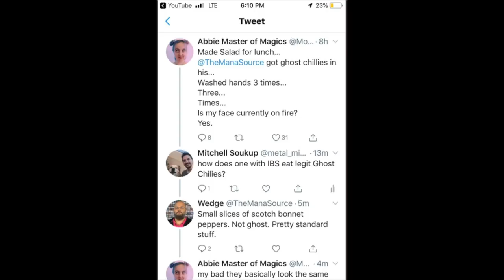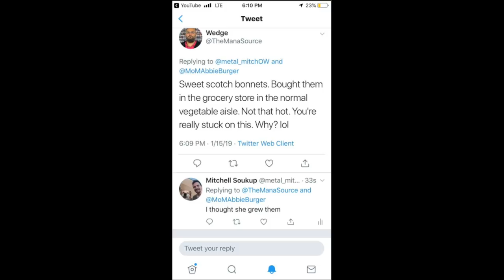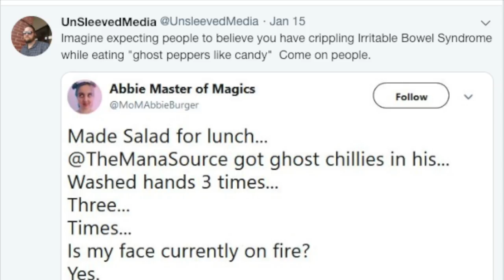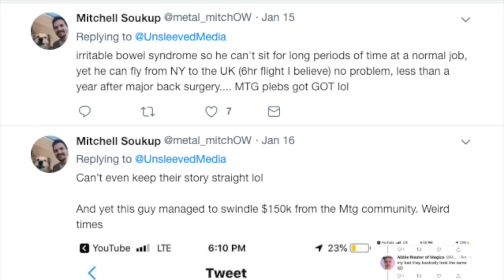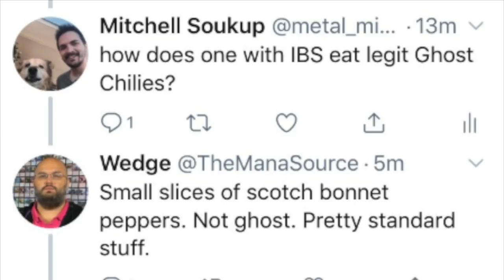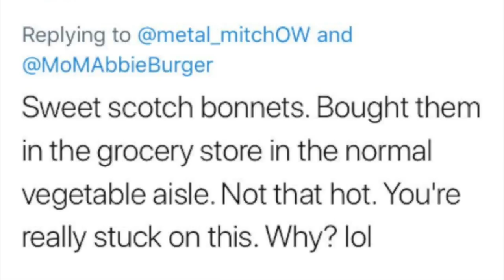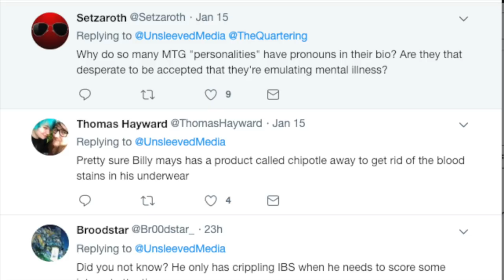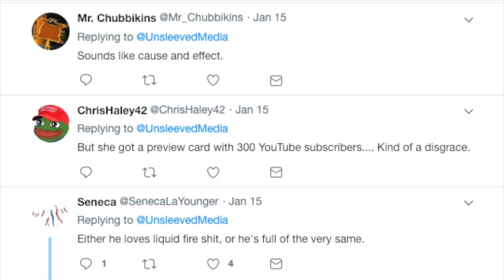🌶🌶 The Mana Source Regrets Eating Ghost Peppers TOO SPICY